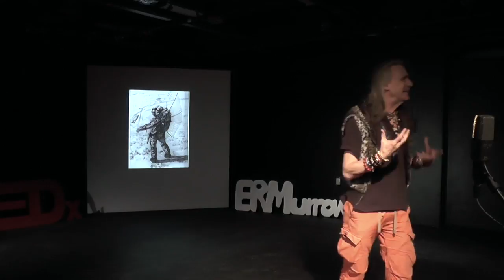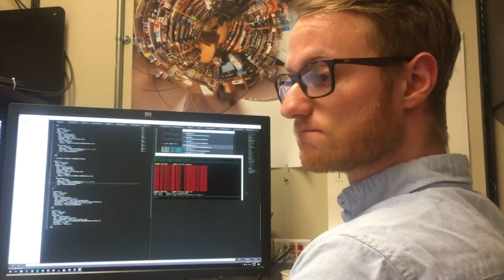Confessions of a Martian | Carter Emmart | TEDxERMurrowHigh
Carter Emmart takes us on a journey to Mars through his simulations and work as Director of Astrovisualization at the American Museum of Natural History while describing the process and his life's work. New images of Mars and graphic representations of NASA provided DATA are shown and explained in this in depth talk that synthesizes art and science.

Carter is the director of Astrovisualization for production and education at the Rose Center for Earth and Space at the American Museum of Natural History. He was one of the original team members at AMNH of the NASA funded Digital Galaxy Project that helped redefine how a planetarium theater can present science to the public. The rebuilt Hayden Planetarium dome within the Rose Center for Earth and Space is now used as an immersive display that serves to surround its audiences in an accurately visualized 3D data atlas of the universe. Carter directs space show production and oversees software development for interactive use of the 3D universe atlas known as the Digital Universe.

Starting astronomy courses at the age of ten in the old Hayden, Carter grew up in a family of artists and got his BA in geophysics from the University of Colorado. He has had careers in architectural modeling, technical illustration and science visualization at NASA Ames Research Center and the National Center for Atmospheric Research prior to joining the staff at AMNH in 1998.

In 2006 Carter was awarded an honorary Doctorate from Linkoping University in Sweden for his work in astrovisualization and his mentoring of a graduate masters thesis program at AMNH. The interactive software, Uniview grew out of this program as a viewer for the Digital Universe atlas. The Swedish company SCISS, AB was established in 2004 in order to make Uniview a product.